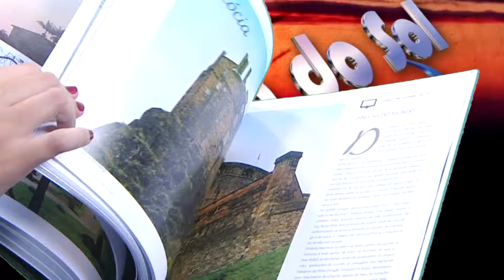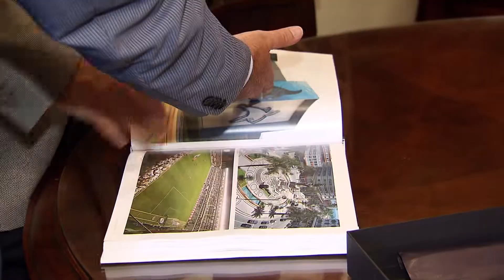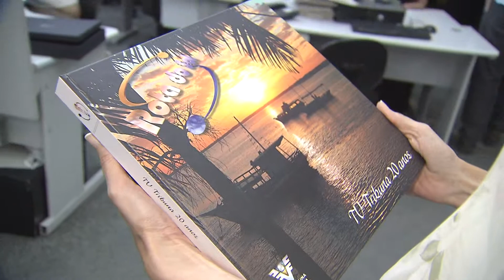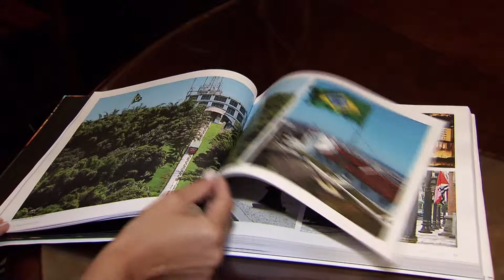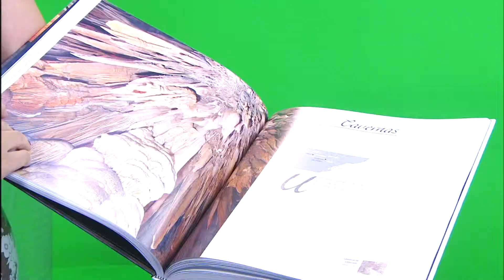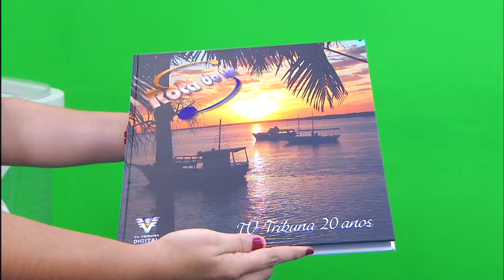LIVRO ROTA DO SOL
LANÇAMENTO LIVRO ROTA DO SOL